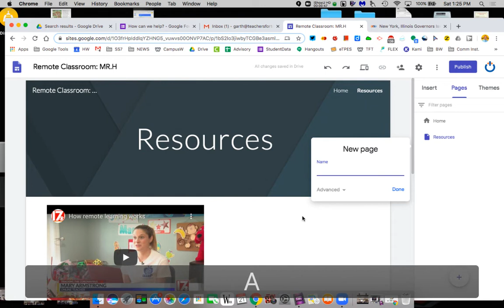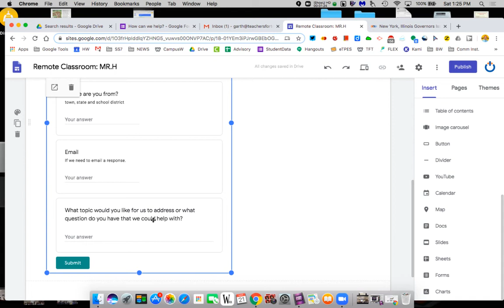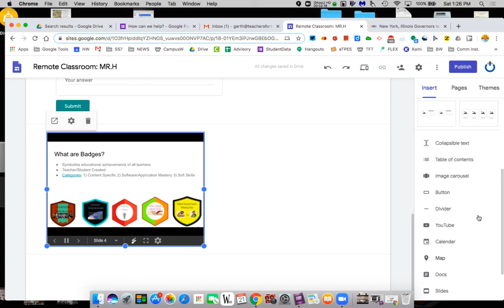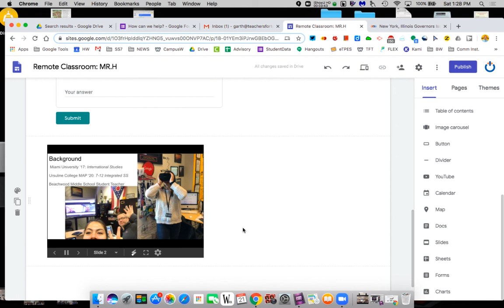Google site: Part 4 adding forms/slides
Remote Learning:  Google sites adding forms and slides to your website.